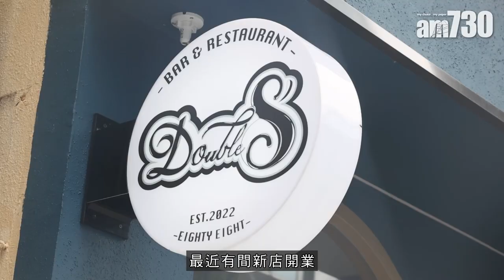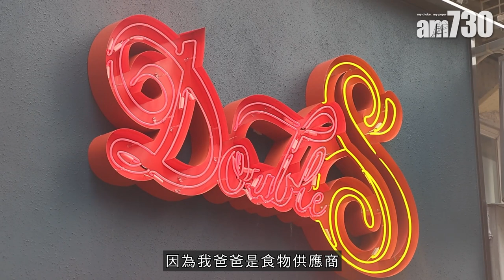味美道來｜現役港隊籃球員天后開創意西餐 賣手工意粉 招牌龍蝦湯流心牛角包 劉子禮：打籃球教曉我對工作有堅持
不少人都夢想投身體育界，以自己喜愛的運動作為職業，現役香港籃球代表隊成員劉子禮就坦然表示自己非常幸運，能在十七歲就開始加入香港籃球代表隊，在籃球場上打滾十多年，體驗無價。但職業運動員生涯始終受年齡所限，面對將來退役後的事業發展，劉子禮就選擇投身餐飲業，慢慢攀上人生另一個高峰。

創意西餐 fusion元素顯活力
天后區一向都多口碑西餐，最近香港籃球代表隊成員劉子禮就加入戰團，在區內開設新店，店名用了他的球衣號碼命名，裝修行型格路線，食物絕對不馬虎。餐廳以西餐為主，牛扒、薄餅、手工意粉全是招牌貨，菜式加入不少fusion元素，更顯運動員的活力。食物方面多款手工意粉都是招牌菜，用意大利雞蛋和麵粉製作而成，麵質彈牙，特別掛汁。本地鹹蛋⿈配蟹⾁意⼤利飯（$168），將中式食物混合意大利傳統口味，特意用鹹蛋黃取代巴馬臣芝士，配上經龍蝦湯烹煮的蟹肉和意大利飯，味道有驚喜。最推介流⼼⿓蝦湯⽜⾓包（$78），賣相平平無奇，但切開很有看頭。廚師先焗好香脆酥化的牛角包後，再灌入熬煮十小時的龍蝦湯，客人用刀叉在中間一切，橙紅鮮美的⿓蝦湯就會傾瀉而出，視覺效果甚佳，用⽜⾓包沾著湯汁，吃下更有酥皮龍蝦湯的感覺，感覺新鮮。

運動員轉型 成餐飲業新星
「差不多廿八廿九歲，我就接觸了飲食業。因為我爸爸是食物供應商，加上有一個好的拍檔，所以很順利開業了幾間餐廳。」Double 8 Bar & Restaurant其實是港隊籃球員劉子禮三年內開設的第四間餐廳，他旗下有泰國菜，也有中菜館，生意做得好，讓他投入更多的心思營運餐廳。劉子禮認為打籃球和經營餐飲業亦有相近之處，除了團體合作，他更學懂把作為運動員的堅持放到工作上，面對逆境，仍然不屈不撓。「希望捱過疫情以後，可以順利發展我後續的生涯，始終運動員在香港的生涯有限，我都希望可以圓滿運動員生涯，然後繼續發展飲食業。」香港籃球代表隊成員劉子禮說。

Double 8 Bar & Restaurant
地址：銅鑼灣威非路道23-35號及興發街98-104號佳景大廈地下1號店舖

bmgproductionmusic